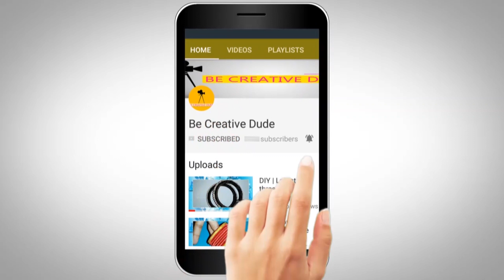Color Rangoli Designs | KA Entertainments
రంగుల ముగ్గులు  | Color Rangoli | Rangoli Designs | KA Entertainments
Easy and Innovative Design

This Channel is all about Videos which is dedicated for you people. Dont miss a single Video.. This Channel will upload rangoli videos, thread bangles videos, lades spls,Amazing videos,etc.
KA Entertainments